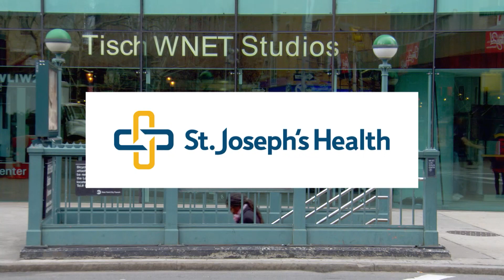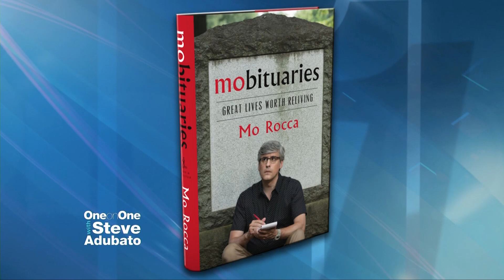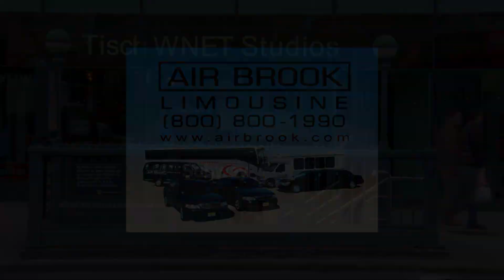Blair Underwood; Mo Rocca; Charlotte St. Martin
Steve Adubato goes One-on-One with Emmy and Grammy Award-winning Actor Blair Underwood, who talks about his return to Broadway in the powerful drama, "A Soldier's Play."

Steve Adubato goes One-on-One with Mo Rocca, Correspondent, CBS Sunday Morning and Author, "Mobituaries,” who talks about his new book where he gives the proper send-off to some notable individuals in our country’s history.

Steve Adubato goes One-on-One with Charlotte St. Martin, President of The Broadway League, who talks about how her organization promotes arts education and accessibility for audiences in New York City and all over the United States.

1/21/2020